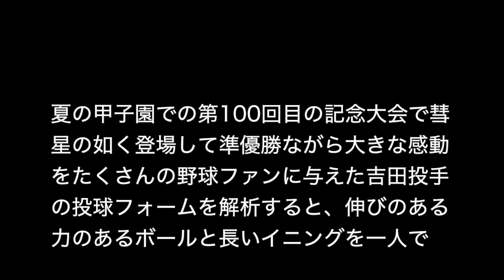吉田輝星‹金足農業›下半身で投げる理想のメカニズム レジースミスベースボール：ジャパン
夏の甲子園で彗星の如く登場して準優勝ながら大きな感動をたくさんの野球ファンに与えた吉田投手の投球フォームを解析すると、伸びのあるボールと長いイニングを一人でげ抜くことができる理にかなった投球フォームであることが分かります。非常に参考になる良い投球フォームですので皆さんの参考になると思います。それではこれからの吉田投手の活躍を楽しみにしております。いつの日か東北に優勝旗が届くことを祈ります。